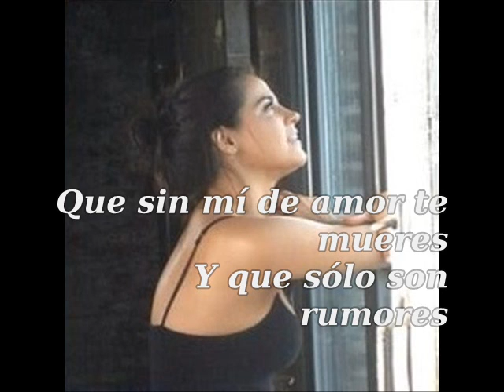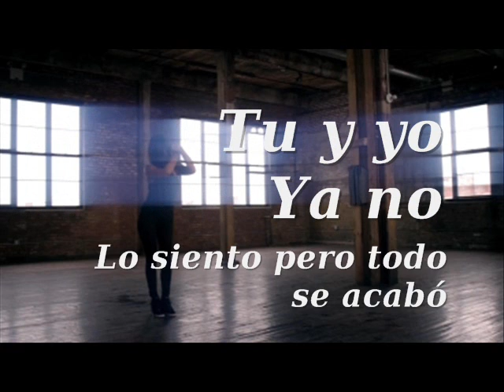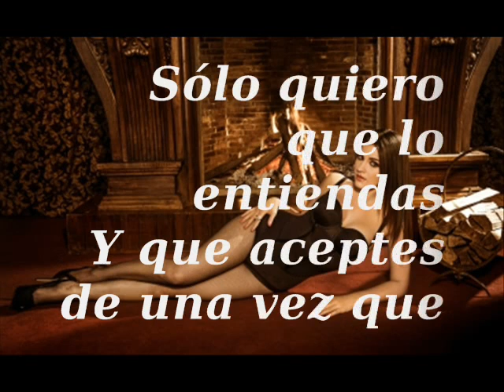Maite Perroni Tú y Yo Letra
Maite Perroni
Tú y Yo Letra / Lyrics
Eclipse De Luna (2013)